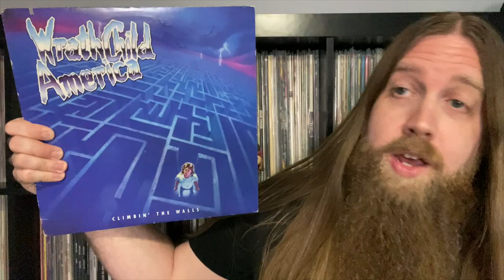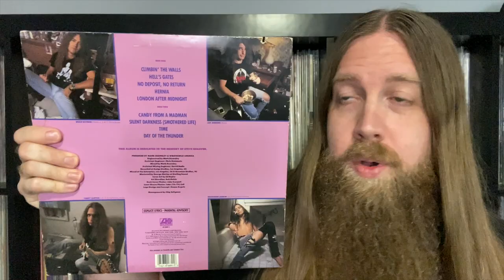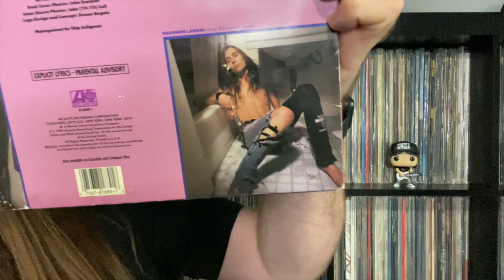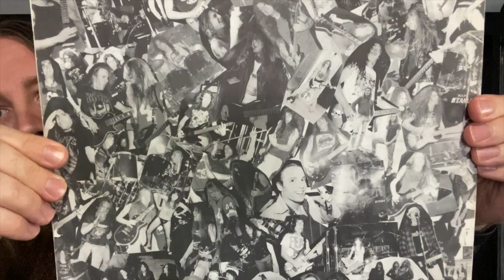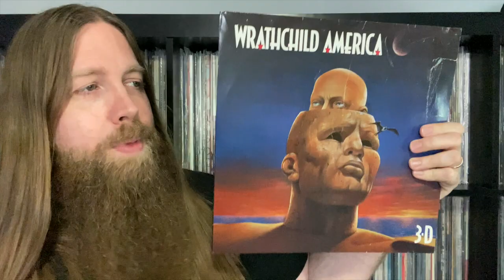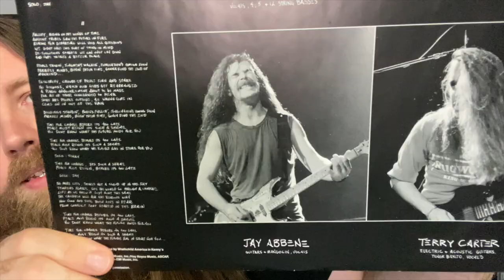Bands You Should Know: Wrathchild America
An underrated metal band that had something for everyone.